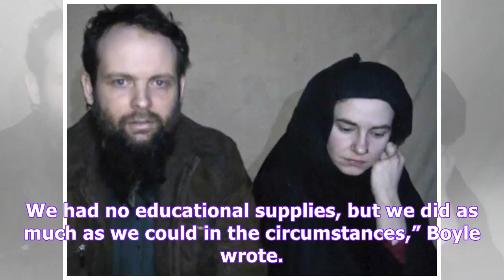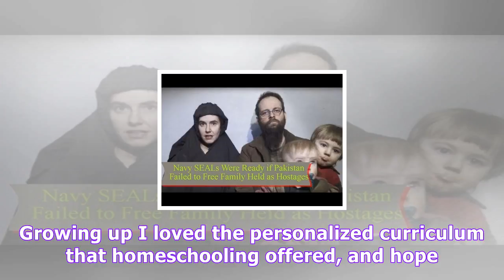U.s. woman kidnapped by taliban-linked group shares captivity details